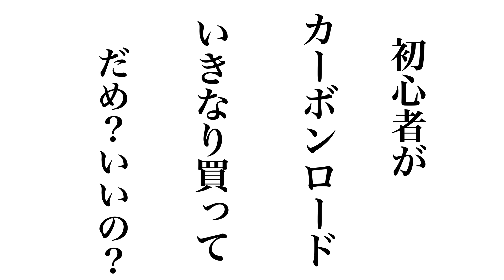初心者が１台目にカーボンロードバイク買っちゃダメなの？いいの？【コメント回答】【高級】【個人的見解】【趣味】【そのさん】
どうもそのさんです。

今回の動画も・・・

完全に私の個人的な考え方ですw

初心者や、これからロードバイク始めてみようかなぁ、と思っている皆様。

どうか、気負いせず、周りの目や意見を悪い意味で気にせず。
乗りたいと思った、好きだと思ったバイクを購入していただきたいです。

エアロロードだからレースに出ないといけないということはないです
高級カーボンロードだから早く走らないといけないなんてこともないです

自分が購入したロードバイクをどのように楽しむかは
「オーナーである、あなた次第」です。

どうか、初心者や始めようとする方が、楽しいと思える、優しい世界でありますように〜。

・・・動画ないで言えなかったことを文字にしておきましたw

パパさんライダーそのさん(Bianchi乗り)の趣味部屋的チャンネル。

「楽しいが一番強い」を大切にして。
見て頂けた方に「なんとなく楽しいな」「なんとなくなるほどな」と思ってもらえたら幸いです〜。
基本趣味満載の動画。たまに意味不明な動画もあげるかも知れません。

最近の趣味は主にロードバイク。

趣味
・ロードバイク
・踊ること
・歌うこと
・お芝居
・楽しこと
・思いつきの行動

愛車
・Bianchi　VIA NIRONE 7（通勤用）
・Bianchi　Oltre XR3 DISC（趣味用）

ご依頼などがある場合は